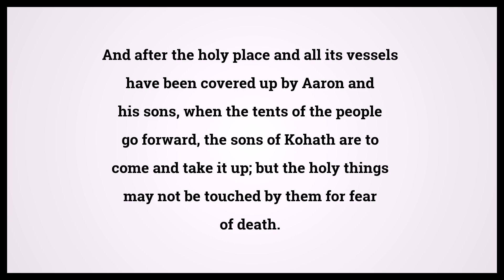Holy Bible Numbers Chapter 4 Verse 15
Video shows Holy Bible Numbers Chapter 4 Verse 15: And after the holy place and all its vessels have been covered up by Aaron and his sons, when the tents of the people go forward, the sons of Kohath are to come and take it up; but the holy things may not be touched by them for fear of death. Powered by MaryTTS. Text taken from Bible in Basic Edition